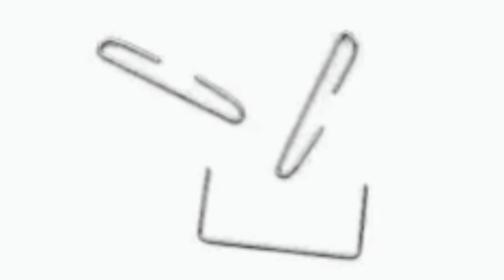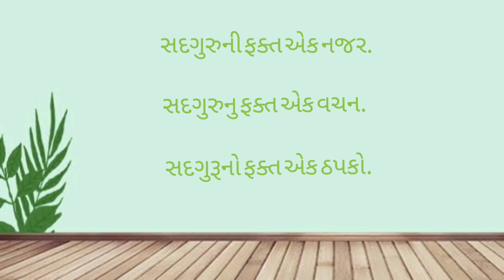શ્રી સિદ્ધિની સ્મરણયાત્રા Part-7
• પૂજ્ય સિદ્ધિસુરીશ્વરજી મહારાજા
ના એક અજૈન ભક્ત દાદાની સ્પર્શના પામવા કેવા અવનવા સંકલ્પો કરે છે તે જાણવા સાંભળો.

•આશીર્વાદ દાતા•
પરમ પૂજ્ય પંન્યાસ પ્રવર શ્રી રાજરત્નવિજયજી મહારાજા

•Scripting & Speech by Parth Shah